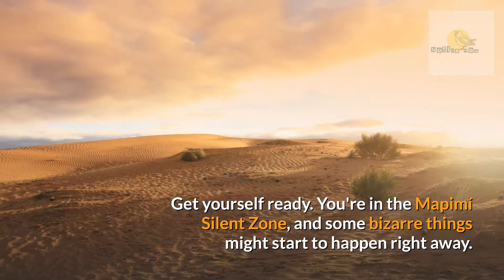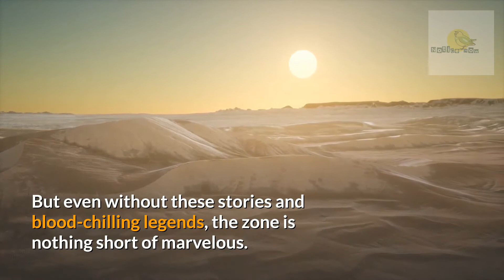Scientists can't explain the Mysterious Zone of Silence !!!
Scientists can't explain the Mysterious Zone of Silence !!! In today's video we are going to see about mystical area named Zone of Silence. Even scientists cannot explain the mystery behind this Zone of Silence.

So if you ever find yourself in a desert, 25 miles away from Ceballos, Mexico, and just 400 miles to the south of El Paso, Texas. Get yourself ready. You're in the Mapimí Silent Zone, and some bizarre things might start to happen right away.

Find out the answer in the above video. It encourages us to do more videos in future.